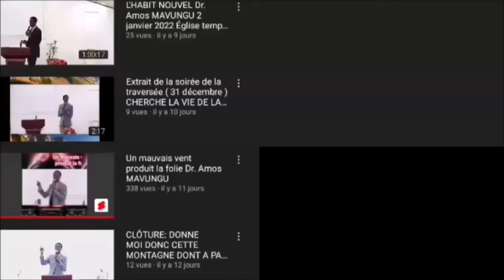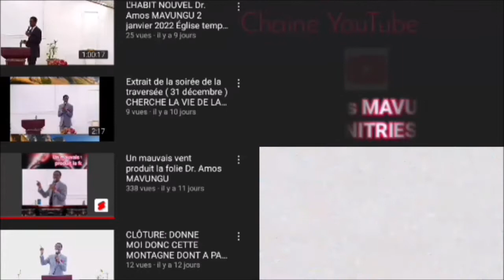CE QU'EXIGE LA VRAIE VIE CHRETIENNEDr. Amos MAVUNGU mercredi 14 septembre 2022 Église Temps de Dieu